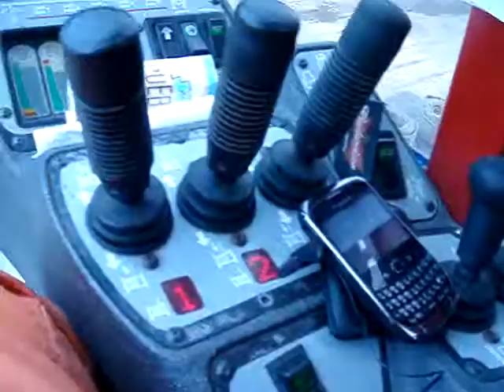MANITOWOC 15000 LUCA PILI SARDEGNA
PORTO DI ARBATAX